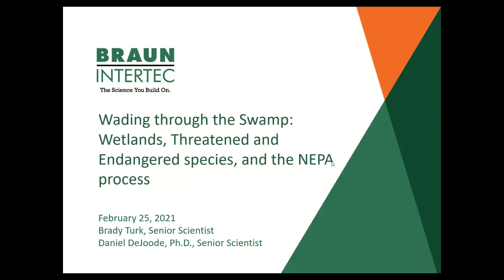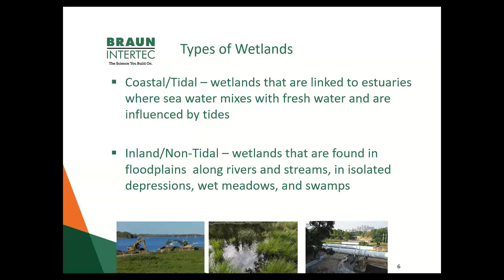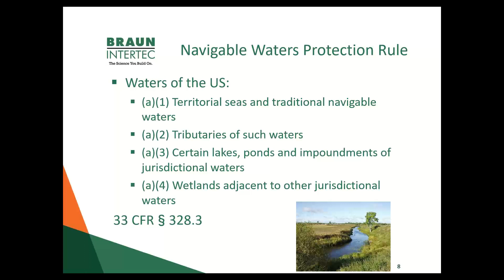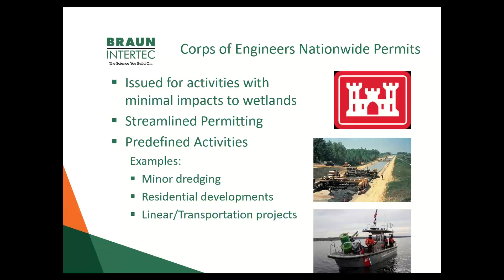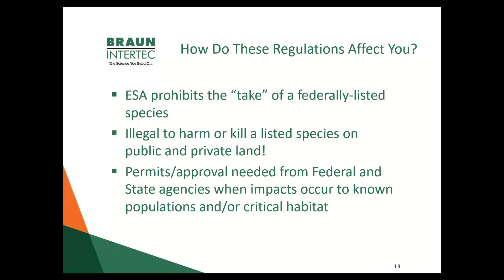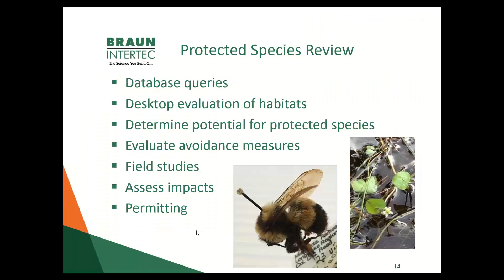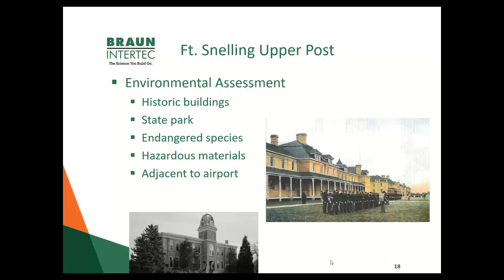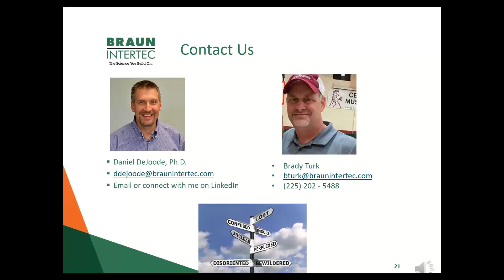Wading Through the Swamp Wetlands, Endangered Species, and Environmental Assessment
A significant challenge to industry and development is the myriad of regulations related to natural resources. These regulations are often confusing and can add time and expense to projects. Which state and federal regulations apply may depend on site-specific conditions as well as federal agency involvement through permits, public land or funding.  Join us with Daniel DeJoode, Ph.D, and Brady Turk on a webinar covering:

Wetlands – delineation, permitting, mitigation
Endangered species – review, surveys, and take permits
Environmental Review – National Environmental Policy Act (NEPA), Categorical Exclusions (CE), Environmental Assessments (EA) and Environmental Impact Statements (EIS)

The webinar will cover each of these regulatory areas, when and how they can be required for a project, selected case studies, and strategies for successful regulatory compliance and timely project completion. Daniel and Brady will also provide a discussion of recently enacted or proposed changes to federal regulations affecting wetlands, endangered species, and environmental review. This knowledge will help industry, developers, and contractors better understand natural resource regulations to avoid adverse impacts to project budgets and schedules.